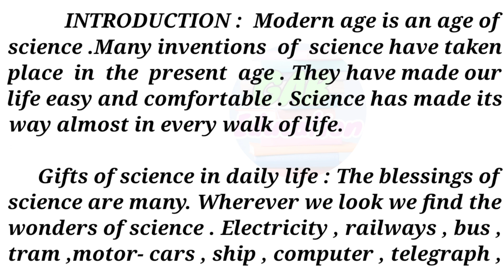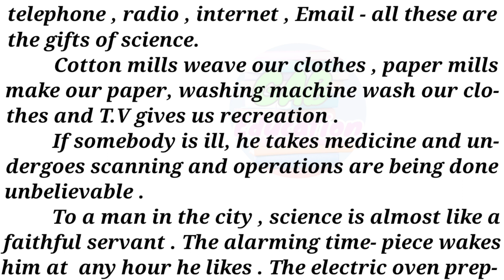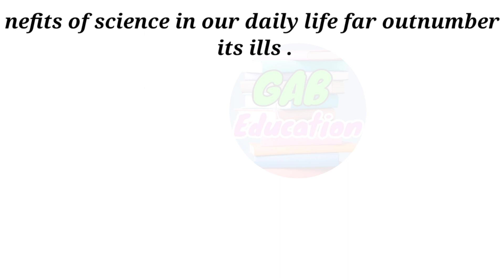Write an essay on Science in everyday life//science in every day life//HSLC 2023@GABEducation